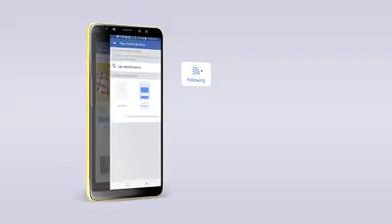Prey veng song